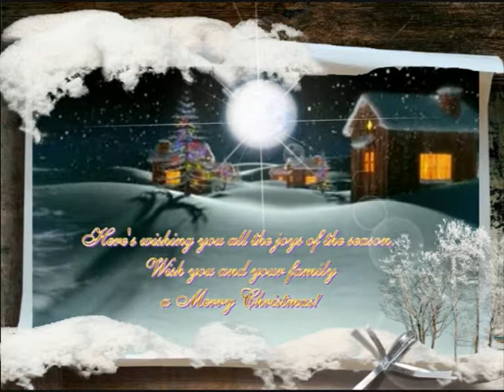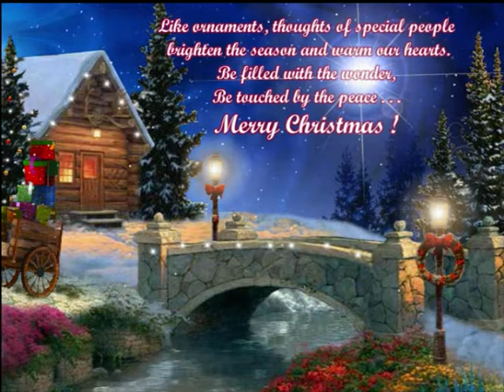Special thanks chipmunks christmasc2013 party dancing